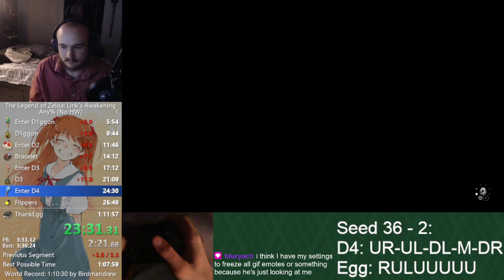Link's Awakening Any% (No Hinox Warp) in 1:09:00.15 (WR 12-16-2022)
Lost 1:08 to the sword slash at the end, so freaking based.
Very improvable, with no huge mistakes but still some big ones in there. Pretty sloppy Dungeon 4 and not an amazing Dungeon 7, plus a really bad Dungeon 4 part 2.